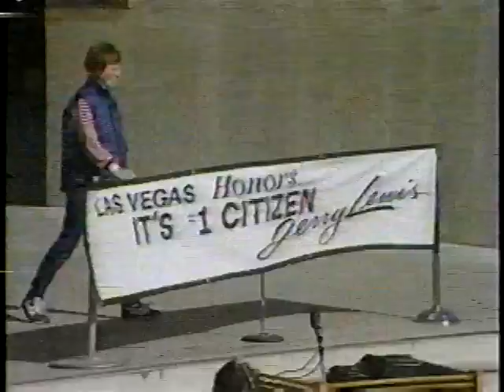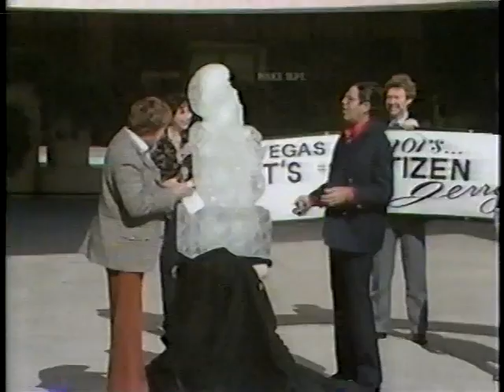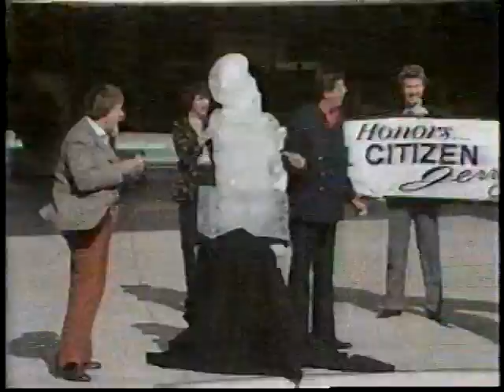Jerry Lewis on TV's Bloopers & Practical Jokes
Jerry Lewis gets a practical joke played on him for the TV Blooper's and Practical Jokes.
From the Joe DiCesare collection